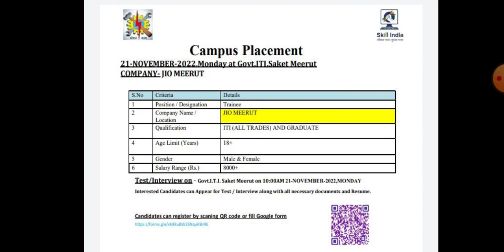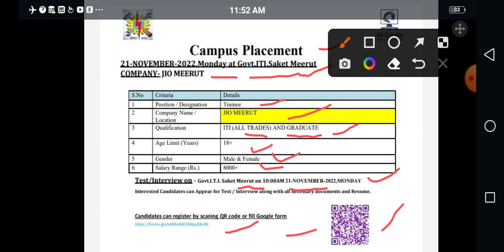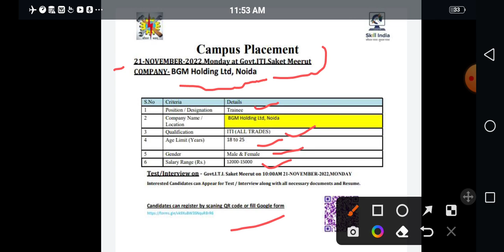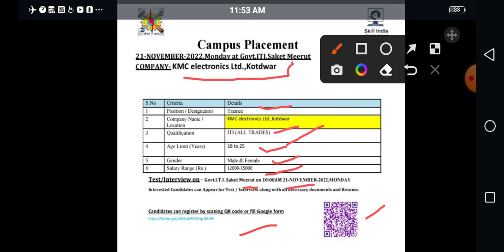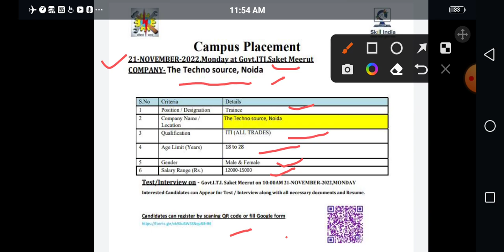4 कंपनियों में Urgent Job Recruitment | ITI केंपस प्लेसमेंट | all trades elligibale | ITI JObs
4 कंपनियों में Urgent Job Recruitment | ITI केंपस प्लेसमेंट | all trades elligibale | ITI JObs |